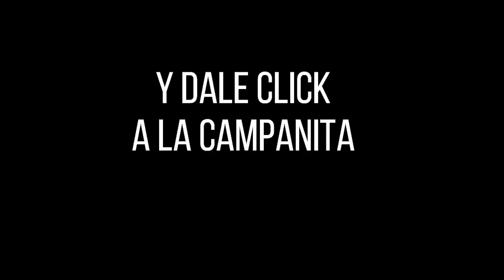LOTERÍA DEL VALLE Resultado MIÉRCOLES 09 de marzo de 2022 PREMIO MAYOR Y PREMIOS SECOS ✅🥇🔥💰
Hola buenas noches, te presentamos los resultados de las loterías y chances en Colombia, vamos con el Resultado para la Lotería del VALLE del MIÉRCOLES 09 de marzo de 2022.